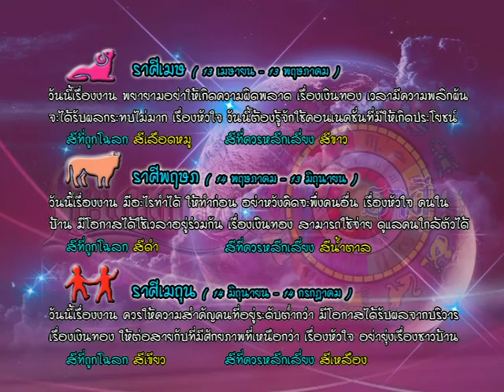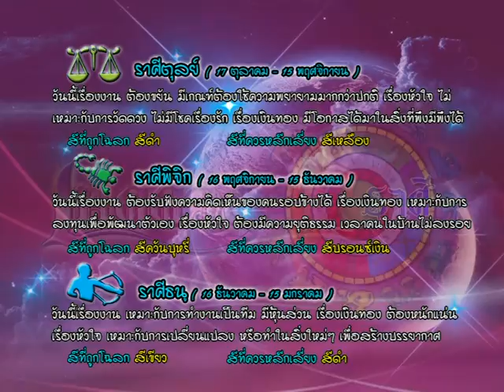รายการเปิดดวง 12 ราศี | 05/07/59 | EP 3/4